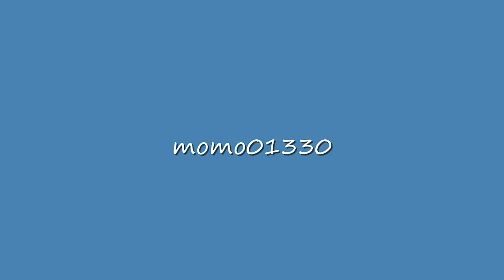FINALE DOUBLES BENJAMINES 2014 (momo rétro)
Championnat de France benjamines  "ARNAS 2014"